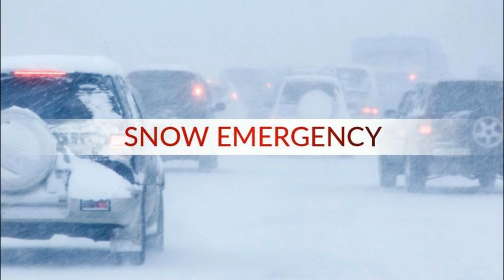Nasty Nor'easter pounds Delaware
A nasty Nor’easter made landfall in Delaware on Wednesday and if you think winter is over, think again, another Nor’easter is brewing on the horizon for Monday.